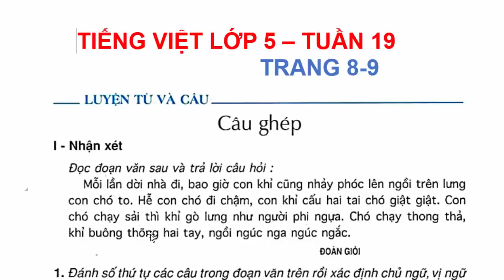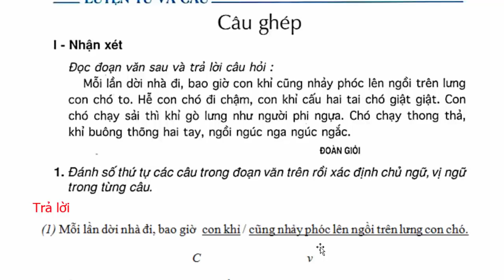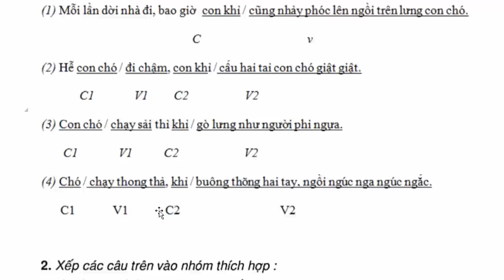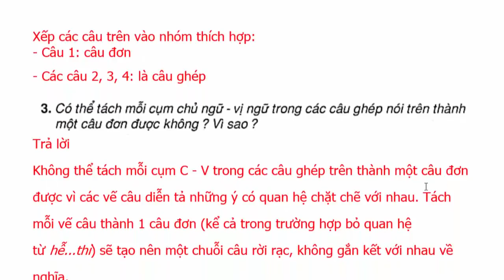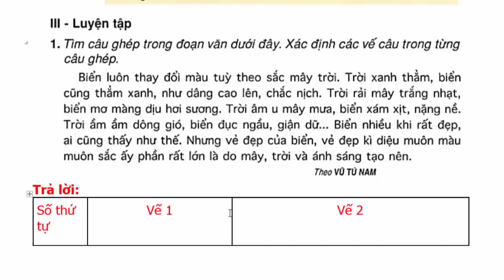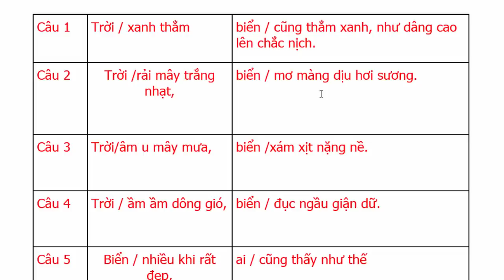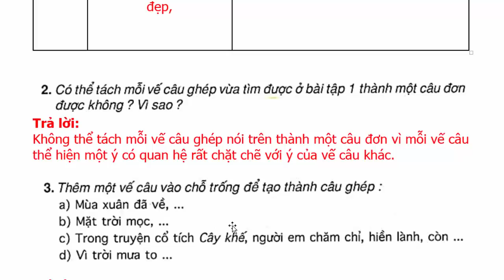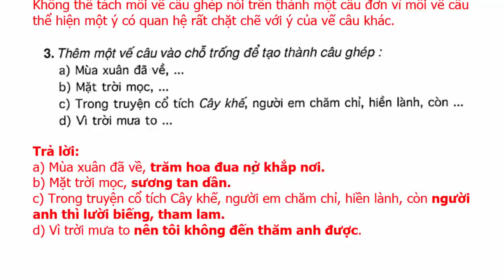Tiếng Việt Lớp 5 Tuần 19 Luyện Từ Và Câu – Câu Ghép – Trang 8 - 9